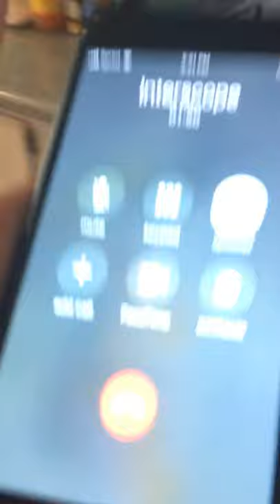Interscope Records - John Janick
Was it Christian ?